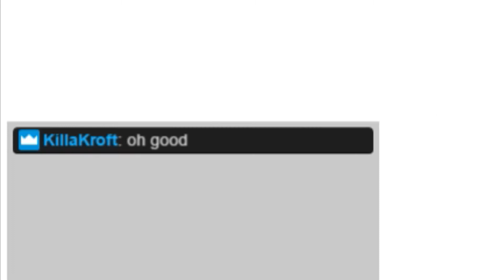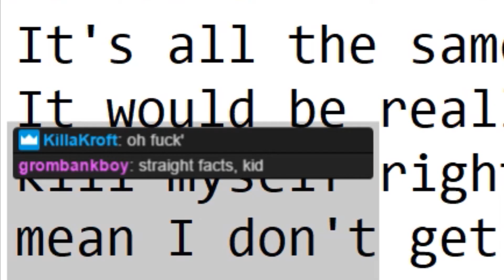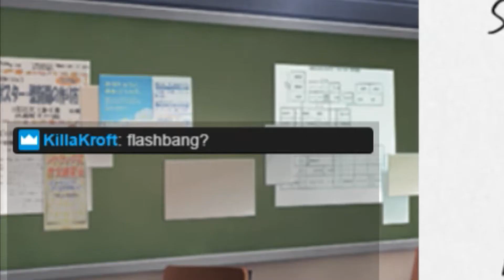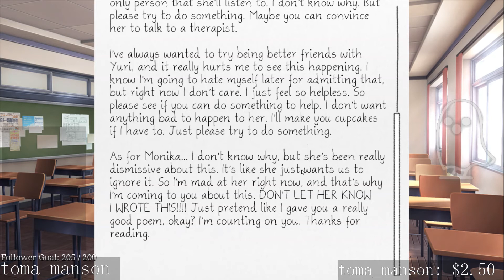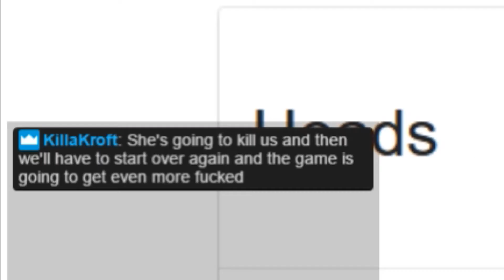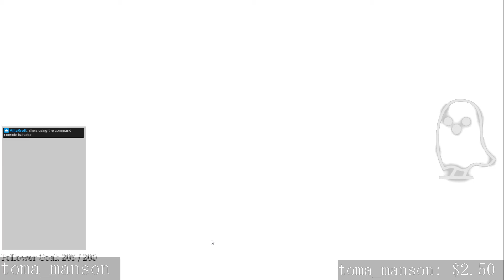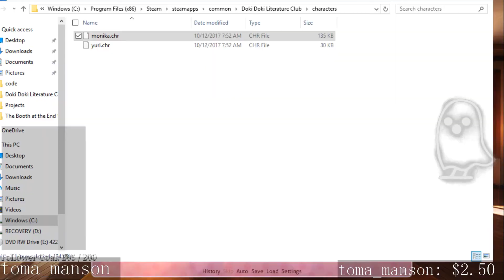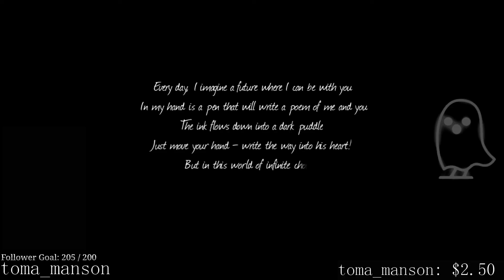the time doki doki played us